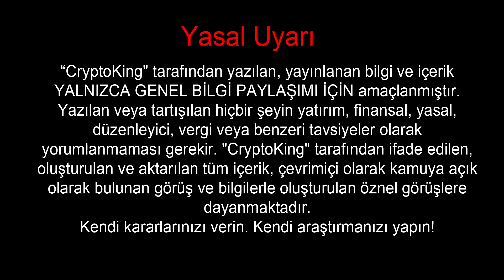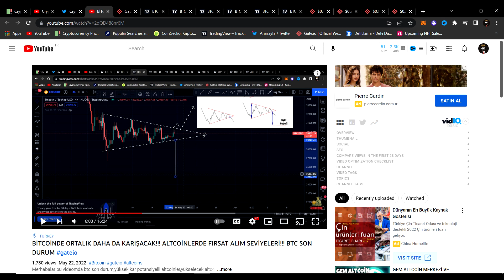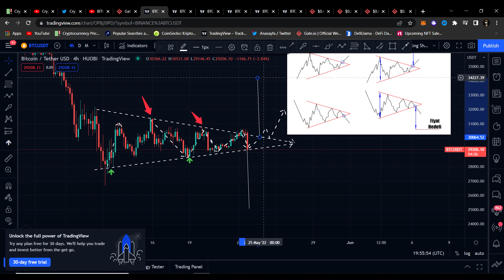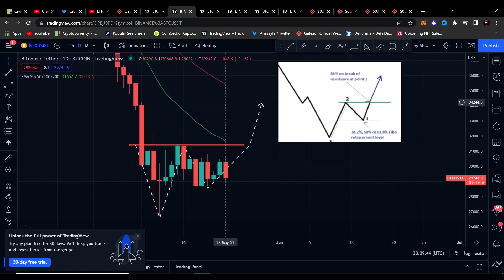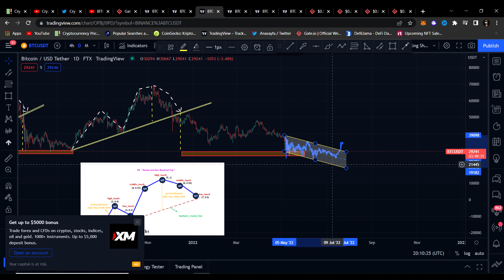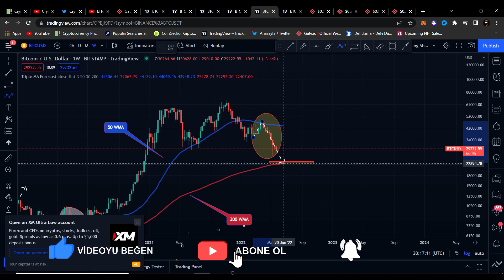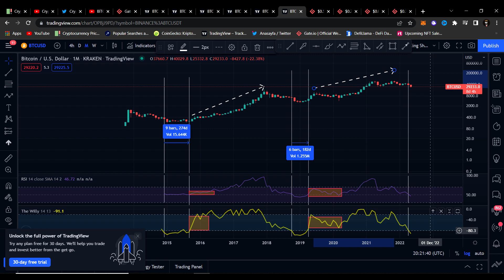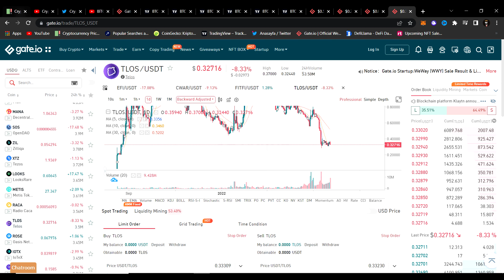BİTCOİNDE ACILAR NE ZAMAN SONA ERECEK!!! PARÇALI ALIM ALTCOİN SEVİYELERİ!!! BTC SON DURUM